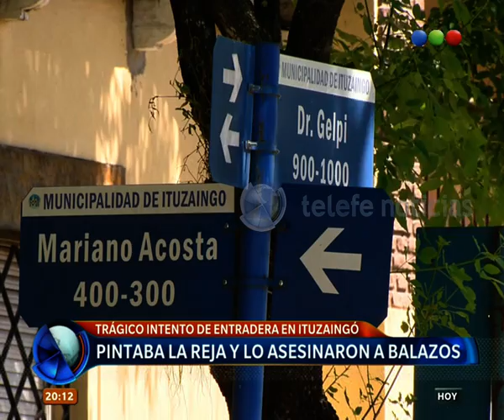Lo mataron en la puerta de su casa - Telefe Noticias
Un hombre estaba pintando las rejas de su casa cuando fue sorprendido por delincuentes quienes lo asesinaron a balazos.